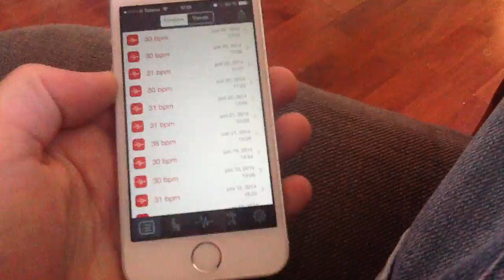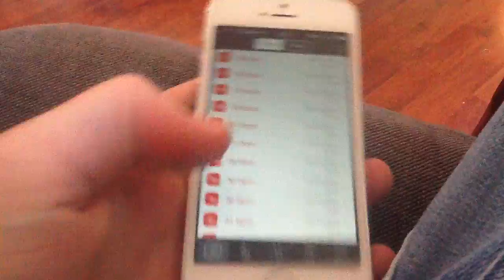Instant Heart Rate app, iPhone 5s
ii should mention that i have an abnormally low resting rate and the app is actually giving correct readings.. still i dont think it measures below 30 bpm i never seen lower on this app (frequently when using polar h7+endomondo)